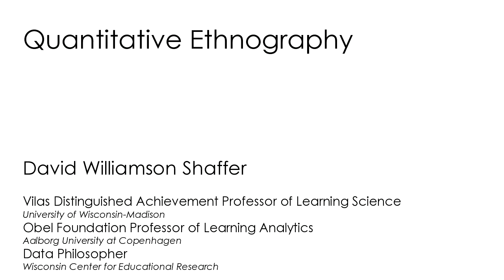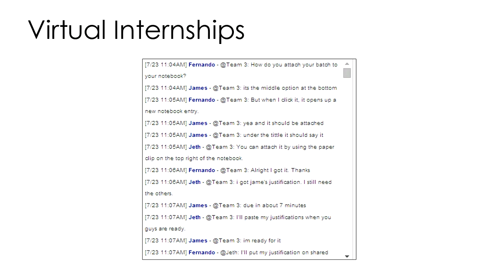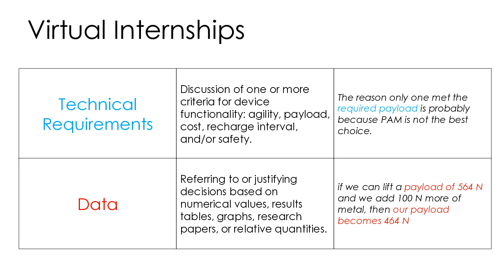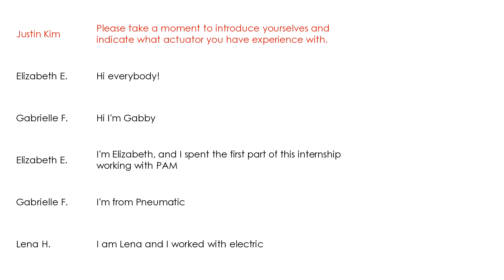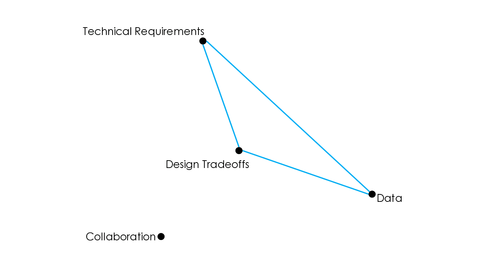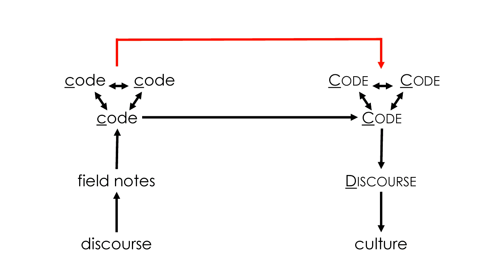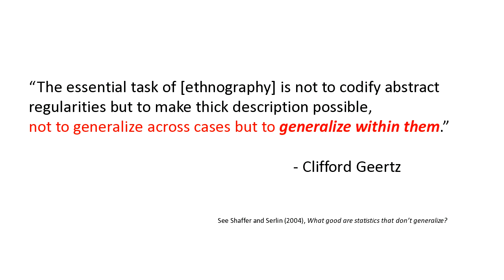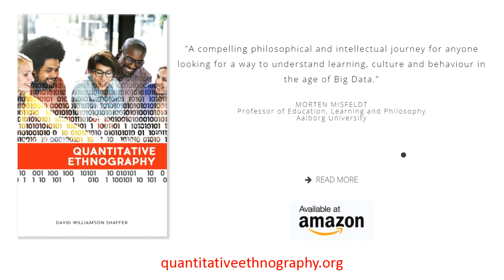ASCILITE LA-SIG Webinar: Quantitative Ethnography: Human Science in the Age of Big Data, 8 Nov 2017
In this ASCILITE Learning Analytics SIG webinar, David Williamson Shaffer looked at the transformation of education and the social sciences in the age of Big Data. The tools of Quantitative Ethnography integrate data-mining, discourse analysis, social interactionism, cognition, learning science, statistics, and ethnography into a brand-new human science. We get numbers and meaning both, and they do not fight each other; rather they produce new ideas and innovative ways of thinking about data and data analysis. Those interested in teaching, learning, meaning-making, culture, social interaction, and human development will find here the first shot in a research methods revolution.

Note that due to a technical glitch, visual content does not begin to appear until the 6 minute mark.

David Williamson Shaffer is the Vilas Distinguished Professor of Learning Sciences at the University of Wisconsin-Madison, the Obel Foundation Professor of Learning Analytics at the Aalborg University in Copenhagen, and a Data Philosopher at the Wisconsin Center for Education Research. He began his career as a classroom teacher and teacher-trainer in mathematics, history, science, and English as a second language, in the US and with the US Peace Corps in Nepal. Professor Shaffer’s MS and Ph.D. are from the Media Laboratory at the Massachusetts Institute of Technology. He was a 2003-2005 National Academy of Education Spencer Fellow and a 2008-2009 European Union Marie Curie Fellow. He is the author of How Computer Games Help Children Learn (New York: Palsgrave MacMIllan, 2006) and Quantitative Ethnography (Madison, WI: Cathcart Press, 2017).